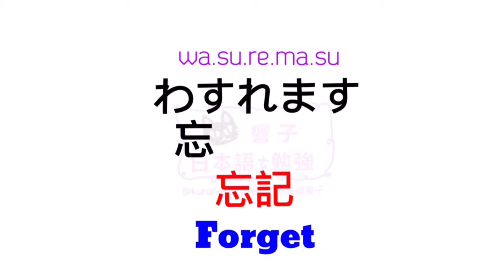日文教學 | 大家的日本語 | 日語自學 | JLPT | WORDS 59 [黑貓響子]